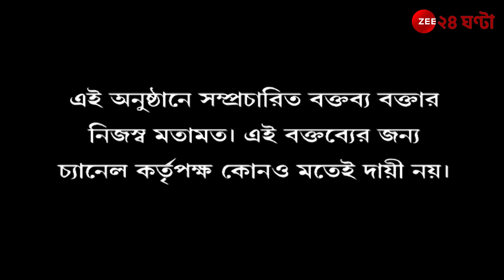Kunal Ghosh | ঘাসফুলে কুণাল 'কাঁটা'। Exclusive কুণাল ঘোষ | Zee 24 Ghanta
Kunal Ghosh | Moupia Nandy | All India Trinamool Congress | BJP West Bengal